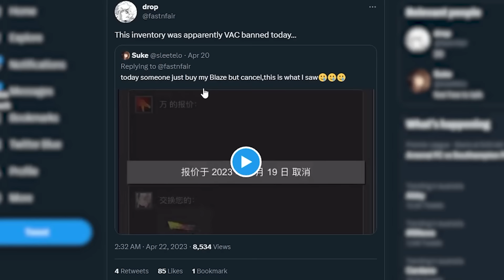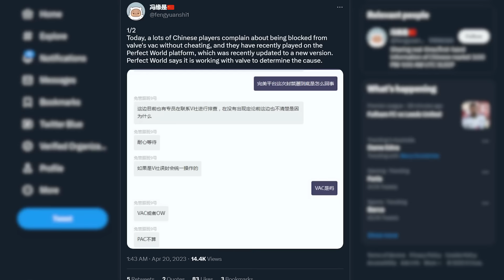HE GOT VAC BANNED WITH 500K 💀